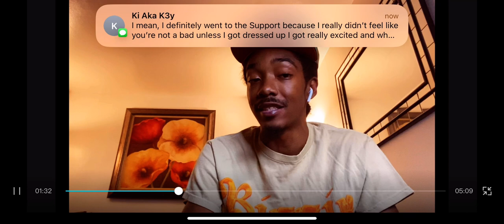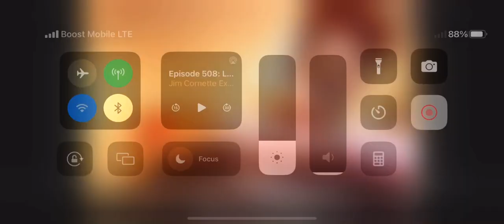Is Klay Thompson Washed Up ? Should He Be Traded